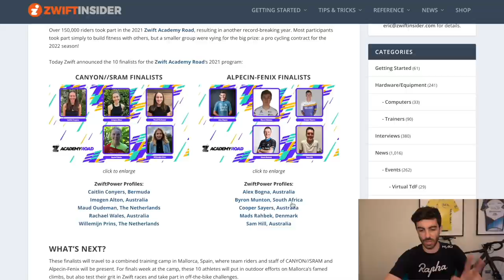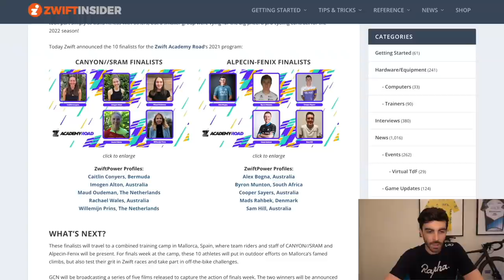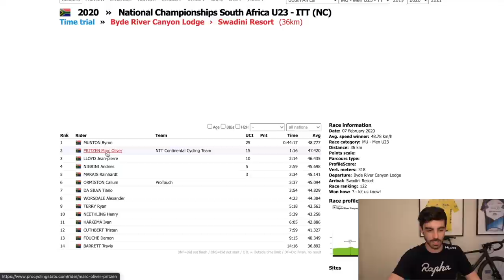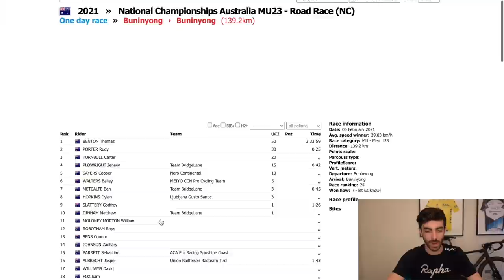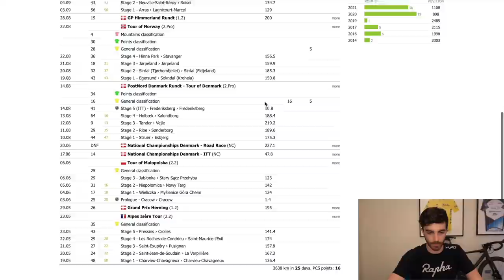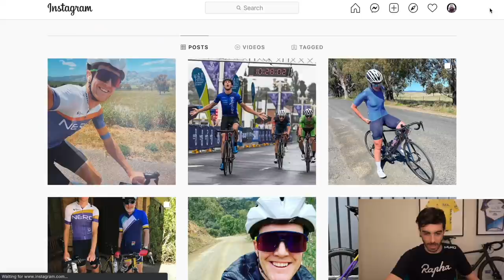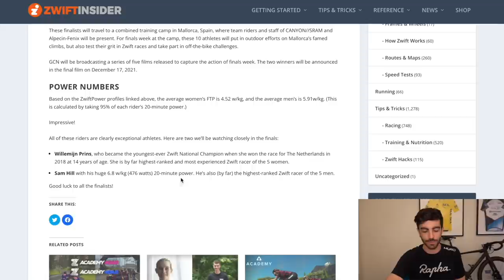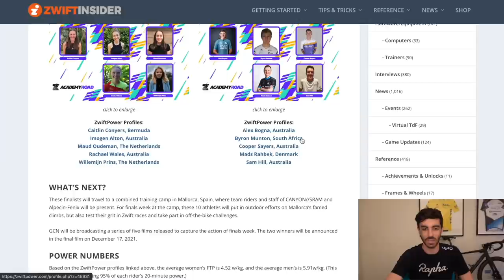Zwift Academy Pro Finalists announced... Who are they?! | My Thoughts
Taking a look at the 5 finalists who will be competing for the Alpecin Fenix Pro contract.